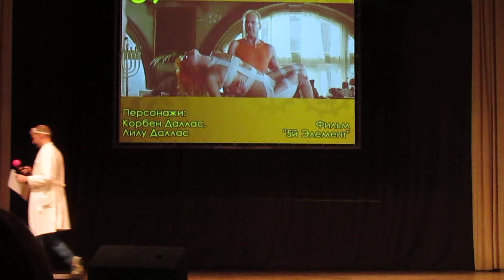Персонажи: Корбен Даллас, Лилу Даллас Фильм "5й Элемент"